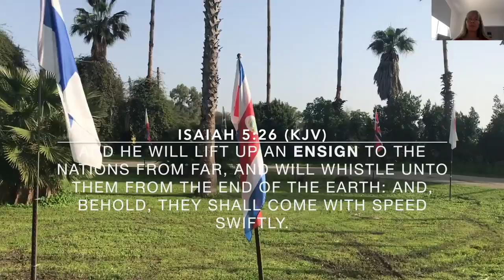The Tear Drop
The Tear Drop is at driveway entrance into the Aliyah Return Center known as the ARC for short.

This Tear Drop hosts 37 flags, so far, representing nations that support Israel.  They are there because of the visitors that have come through the ARC that are praying for Israel or serving as Volunteers, and/or sowing financial seed in a variety of ways.

The Tear Drop has a deeper meaning that is explained.  You can help by visiting our Laborers With Christ blog

Category
Nonprofits & Activism